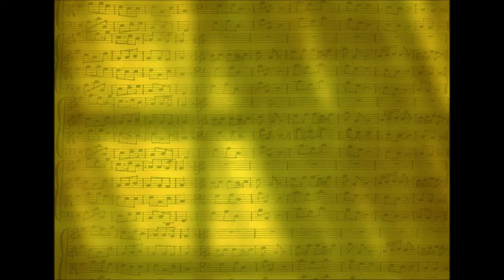Gli arpeggi al pianoforte - Arpeggi di la (un'ottava)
Gli arpeggi di la presentano la seguente diteggiatura:

_ACCORDO PERFETTO MAGGIORE - Mano destra: 1235 a salire 5321 a scendere; mano sinistra:5321 a salire 1235 a scendere

_ACCORDO PERFETTO MINORE - Mano destra: 1235 a salire 5321 a scendere; mano sinistra: 5421 a salire 1245 a scendere

_SETTIMA DI DOMINANTE - Mano destra: 12345 a salire 54321 a scendere; Mano sinistra: 54321 a salire; 12345 a scendere

_SETTIMA DIMINUITA - Mano destra: 21234 a salire 43212 a scendere; Mano sinistra: 43212 a salire 21234 a scendere

TESTO CONSIGLIATO:
_Tommaso Alati, Le scale per pianoforte, Carisch